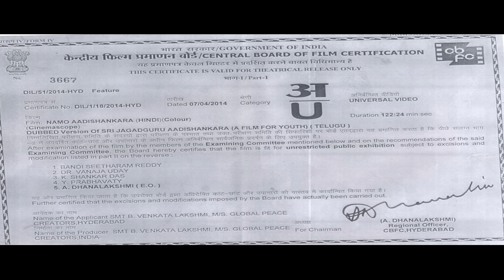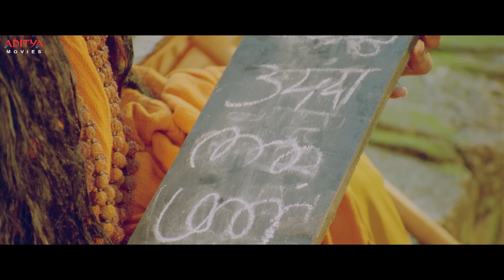Jagadguru Adi Shankara (Namo Aadishankara) Latest Full Hindi Dubbed Movie | Nagarjuna, KaushikBabu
Follow and Enjoy The Latest Hind Dubbed Movie " Namo Aadishankara " Starring Kaushik Babu, Nagarjuna Akkineni , Mohan Babu , Suman , Srihari , Sai Kumar and Directed by J. K. Bharavi, Exclusively on Aditya Movies.

Synopsis :
This Film is a life story of Jagadguru Adi Shankara, who was born in Kerala,  Agni the fire-god, says to Rudraksha Rushi that he has only 8 years of life. So, Rudraksha Rushi gives 24 years of life to Shankara from his span, at a cycle of every 8 years whenever Shankara's life is in trouble. He begins his spiritual journey at the age of eight. After his father's death, when he masters the four Vedas. He then goes on to preach the Advaita Vedanta form of Hindu philosophy.

Credits:
Staring: Kaushik Babu , Nagarjuna Akkineni , Mohan Babu , Suman , Srihari , Sai Kumar.
Produced by: Umesh Guptha
Written & Directed by: J. K. Bharavi